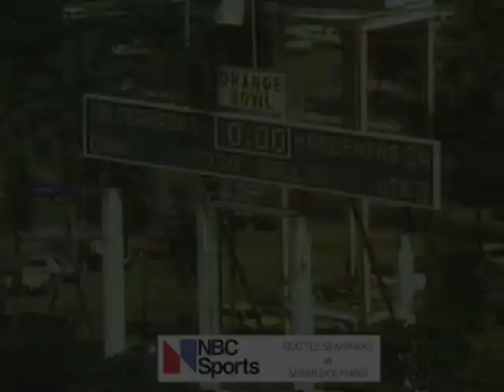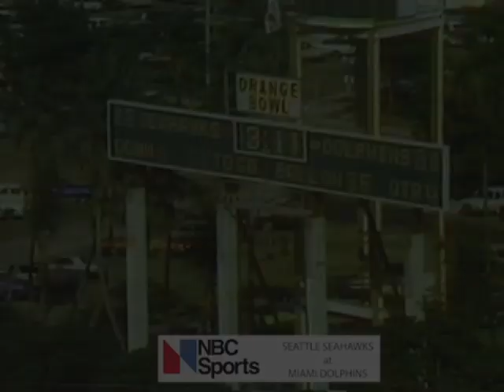1977-10-23 SEA at MIA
This week 6 matchup takes the Seattle Seahawks down to South Florida to face the Miami Dolphins. Pregame analysis is included. Coach Jack Patera vs Coach Don Shula, Steve Myer vs Bob Griese, Duke Fergeson vs Nat Moore, Don Testerman vs Norm Bulaich.

NOTE: These video shorts are based on various highlight films. I could not find a way to validate the original order of the plays.